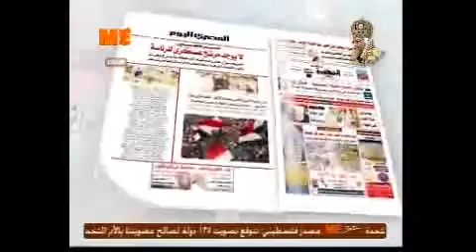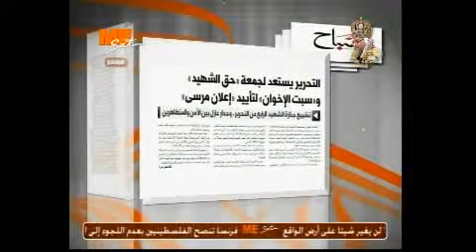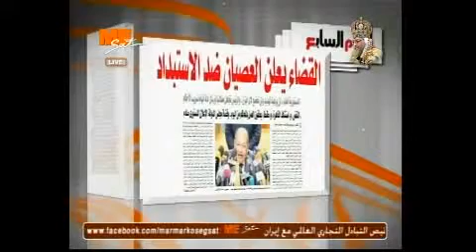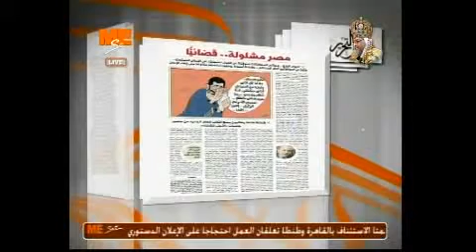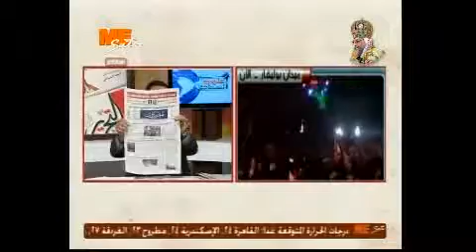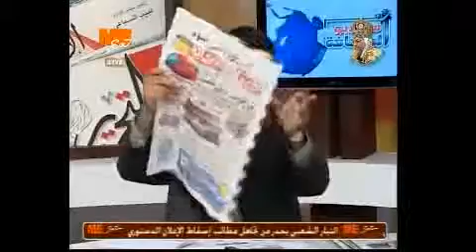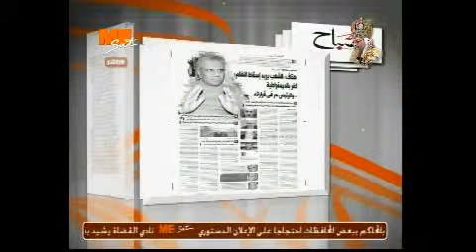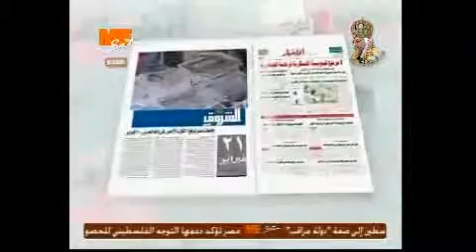ستوديو الصحافة 29/11/2012